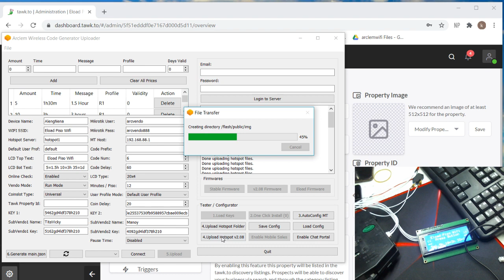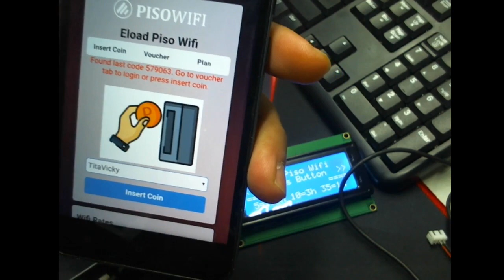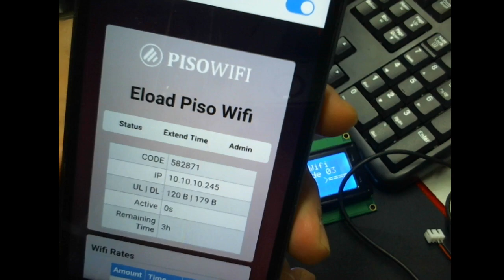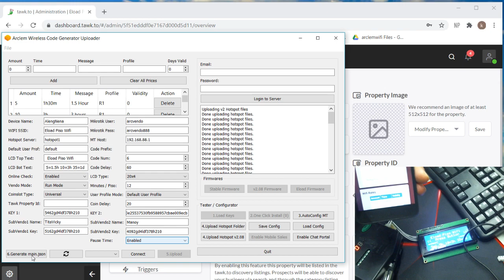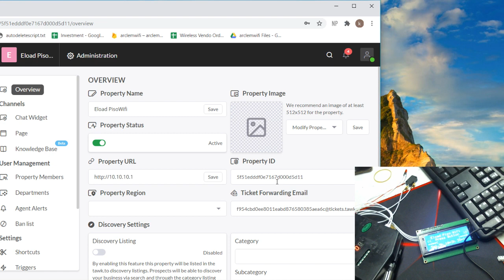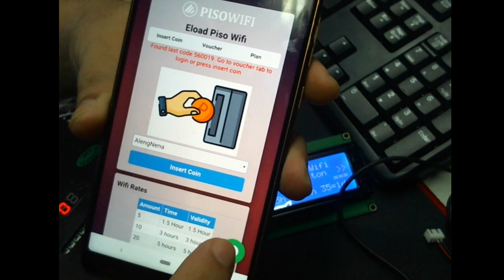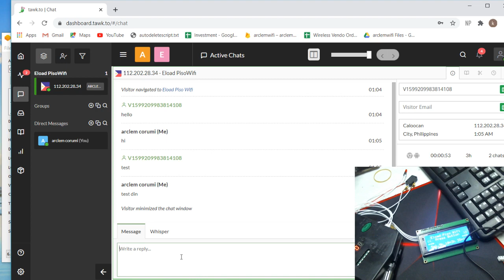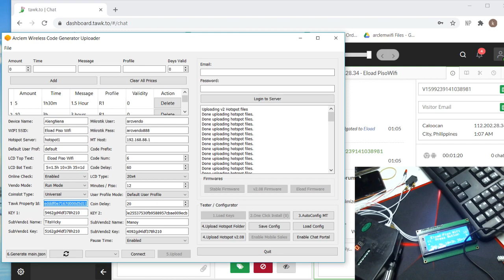Arclem MT Portal now with chat widget from tawk.to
Changes:
   - removed hotspot folder ( automatic na ung app mag determine ng directory )
   - pause time enable / disable ( no need to edit ng html para sa pause time )
   - last code save ( no need for screenshot )
   - last vendo used( for multiple vendo, kung ano ung last na ginamit naka autoselect na sya agad )
   - faster response on generating code
   - faster vendo insert coin activation
   - enable chat portal  for users
       - pwede kayo dito mag sign up para sa chat portal for free